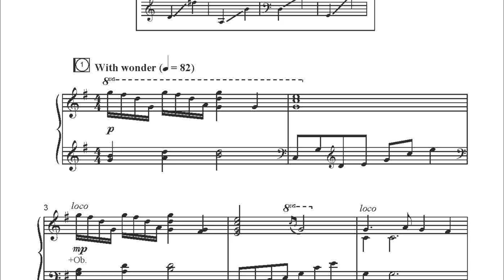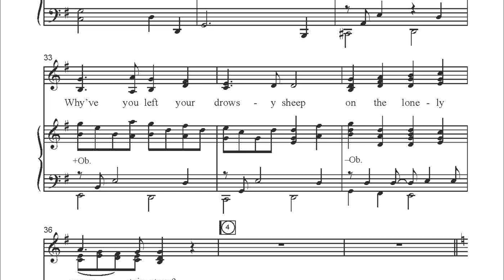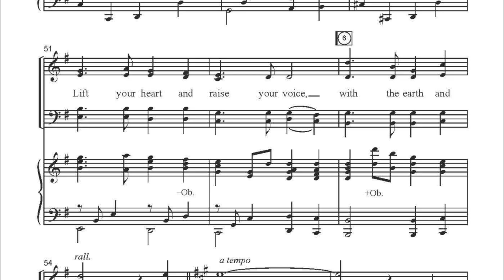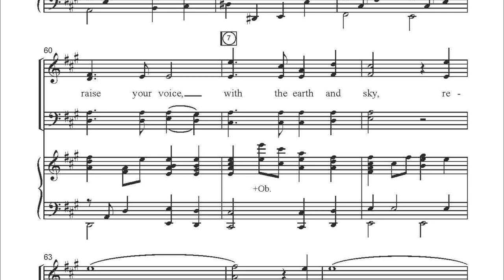CGE511 See Amid the Winter Snow - Ruth Elaine Schram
The poignancy of John Gross' memorable tune and Edward Caswell's notable text is evident in this emotive setting by Ruth Elaine Schram. The vivid vocal tapestry features soaring melodic lines, rich harmonies, and imaginative text painting, which all point to the wonder and mystery of Christmas. The fluid, supportive piano accompaniment, when paired with the optional oboe part, creates an ethereal mood, making it superb choice for school or church settings alike.